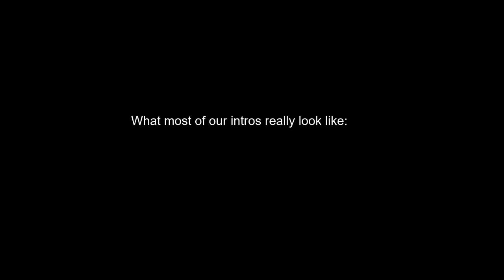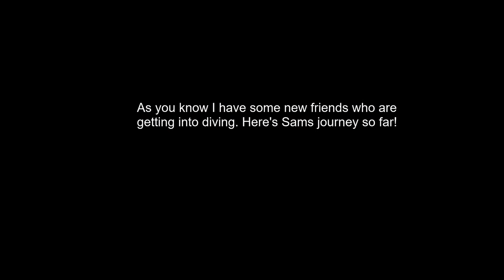Hawaii Spearfishing| Catch and Cook!!!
Step 1. Dive
Step 2. Shoot Fish
Step 3. Eat
Repeat as needed :P
(Prod. Riddiman)